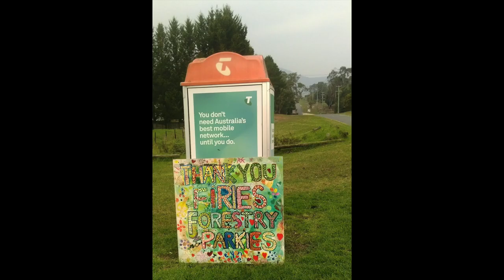Towamba Fireflies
In January 2020 the entire Far South Coast of NSW was under threat from the unprecidented bushfire emergency that had run the entire east coast of the state.
Towamba is a small community, in the Bega Valley Shire. It is located about forty minutes' drive west of Eden. At the 2016 census, Towamba had a population of 234 people.

Along with settlements such as Burragate, Pericoe, Rocky Hall and Kiah, Towamba was one of the settlements established after Benjamin Boyd began to open up the area to European settlement in the 1840s and 1850s.

This small community has had a public school since 1862 located in Towamba Street.

After the emergency, when the Towamba township had been saved by local RFS crews, students from the Towamba Public School under the guidance of local artist Vicki McCredie embarked on an art making project that evolved into the Fireflies project.
McCredie says "In the Christmas holidays 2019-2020 we had already planned to have art days. We had one before Christmas. Then there were the fires. Our Towamba kids made a thank you sign for those who were protecting us from the fires. Then we made another painting, one that has now become the first Fireflies painting. The paintings that now make up The Fireflies Collection evolved from our prior passion to paint and create and express ourselves. The project has unfolded organically. There were many disruptions to school. Kids came to my shed on many occasions where we took on the role of “educating others” about what had happened here through the fires. Some of the older kids took their own photographs, others chose images that could tell the story for them. "

Bega Valley Regional Gallery is thrilled to present this online exhibition of the works resulting from this incredible community art making project.